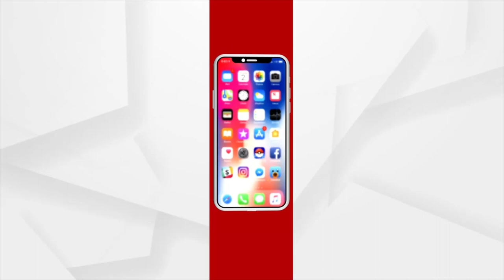India Is A Ray Of Hope, PM Modi Says To Indian Diaspora In G20 Summit